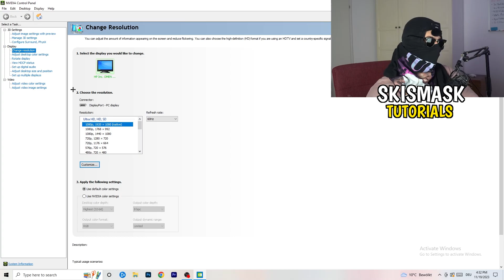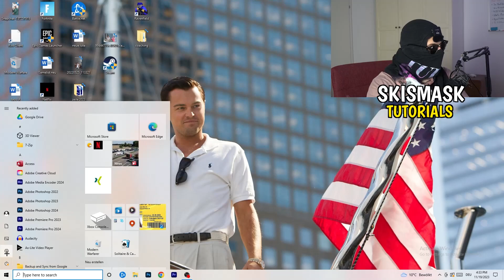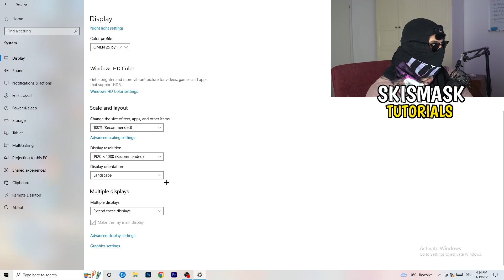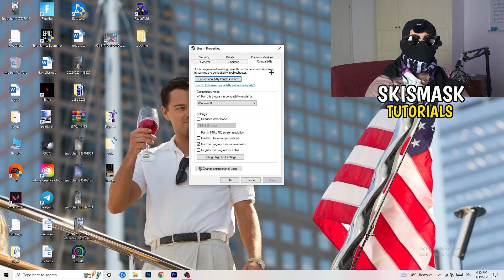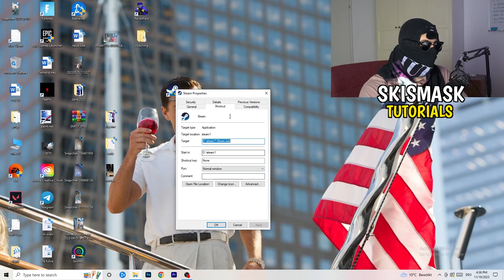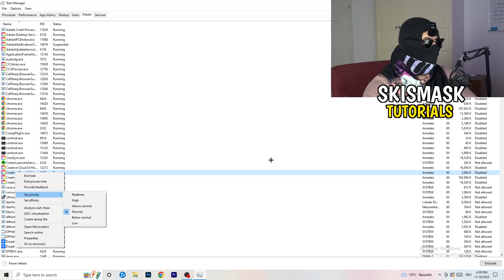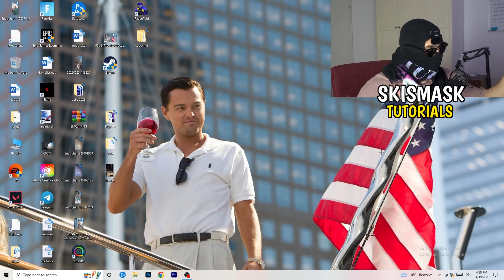How To Fix Black Screen in Black Ops 3 (Easy Steps)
how to fix black screen Black Ops 3 pc,
Black Ops 3 stuck on loading screen,
Black Ops 3 black screen when fullscreen,
Black Ops 3 stuck on loading screen pc,
Black Ops 3 stuck on loading screen fix,